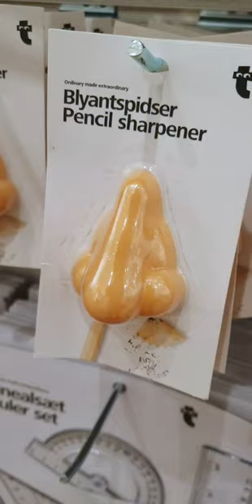5 Weird versus Cute Stationery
5 Weird vs Cute Stationery finds schoolsupplies stationeryhaul stationaryshorts cactus bullpen, flamingo sharpener, pencils notebooks